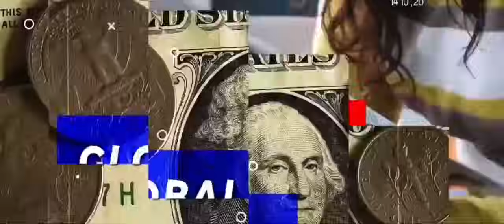पाकिस्तान ने भारत से मांगा लोन लेकिन भारत ने दिया जवाब सुनकर हैरान होंगे आप || Pakistani media